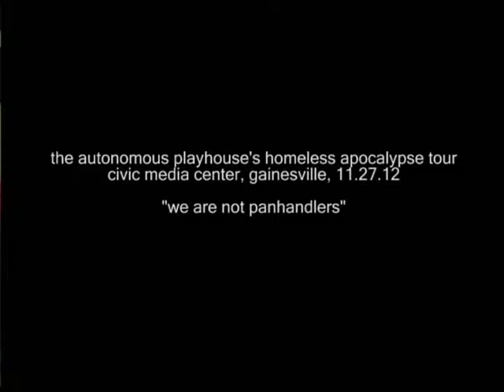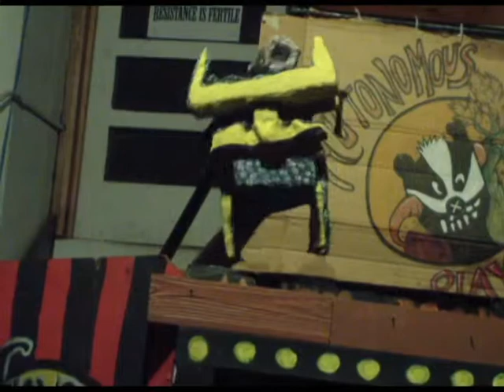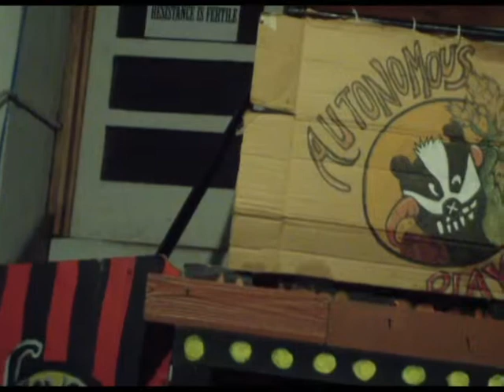We Are Not Panhandlers @ CMC Gainesville 11.27.12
The Minopede reads a poem about panhandling - credit to Jeff W.